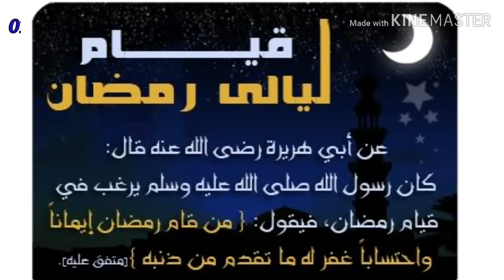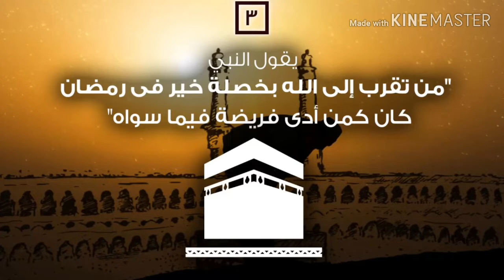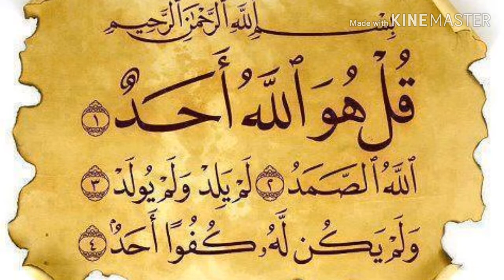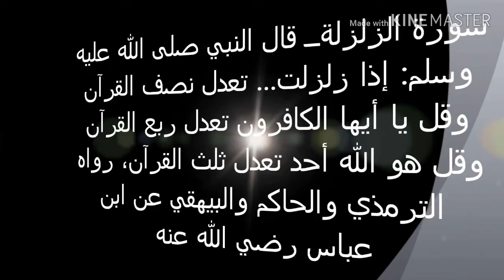Don't Miss Lailathul Qadhr》இதை செய்வோருக்கு லைலதுல் கத்ர் தப்பிவிடாது》1நிமிடத்தில் 1 குர்ஆன் ஓதலாம்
By : Sheikh AASIM NIYAS IRSHADHI